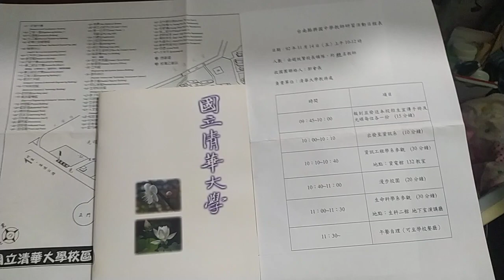VID_#興國高中參訪清大資訊工程及生命科學系#清華大學校區鳥瞰圖，中華民國92年所得版，20220728錄影.mp4 youtube 分享 歡迎訂閱 本頻道，功德同享，影片版權開放(3)